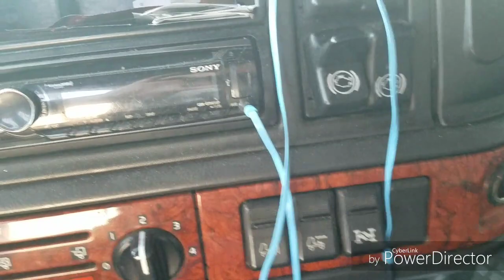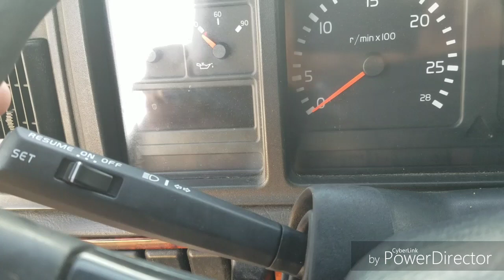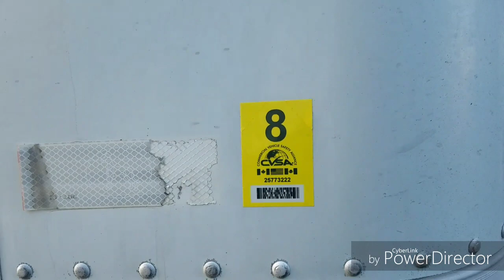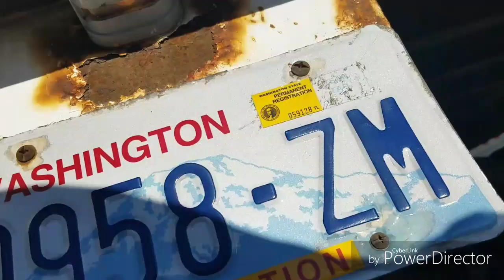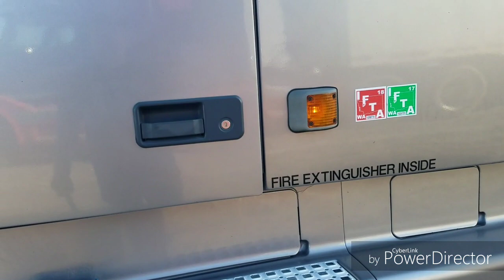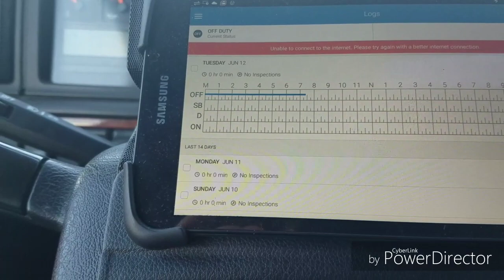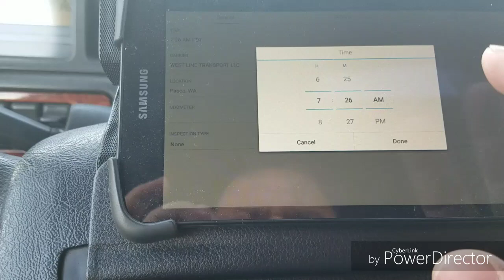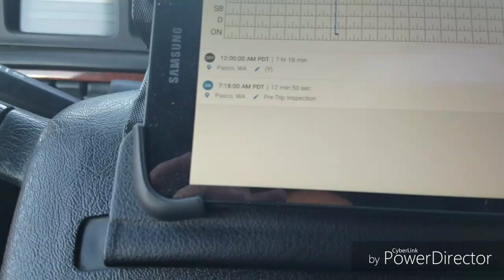116 Дальнобой США. Сколько нужно времени на pre-trip inspection?